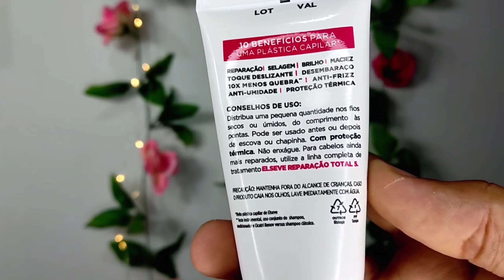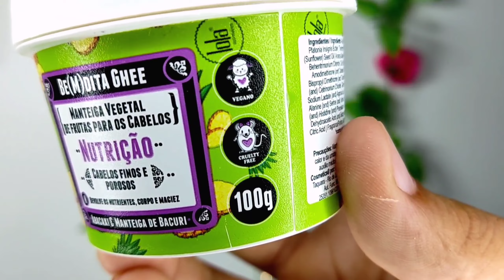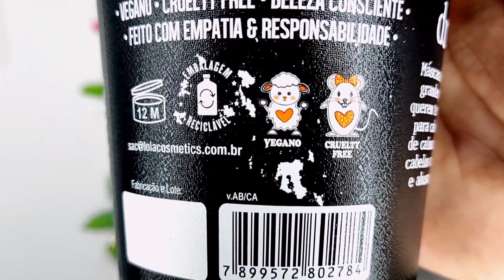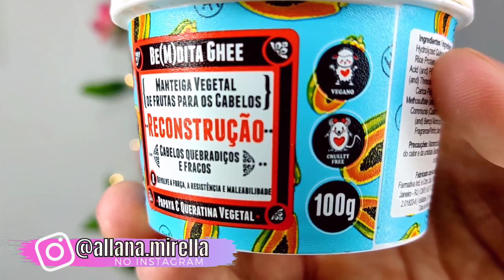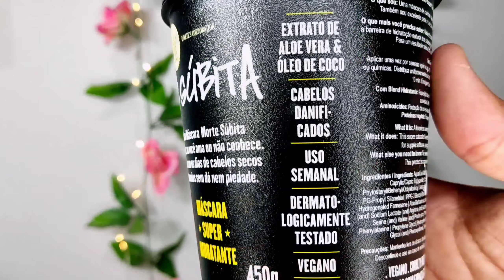Compras Amazon 🛒 (Unboxing) #1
Quer que sua loja apareça no meu vídeo, para DIVULGAR? Eu não cobro, apenas peço que me envie algo de sua loja para que eu possa estar mostrando nos vídeos! (fala comigo no direct do meu Instagram)

LINKS DOS ITENS MOSTRADOS NO VÍDEO: